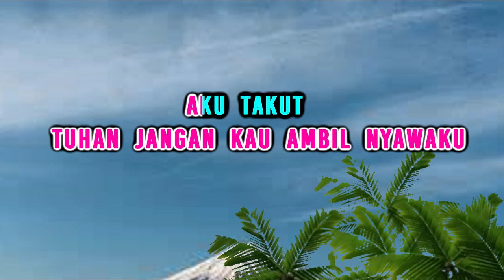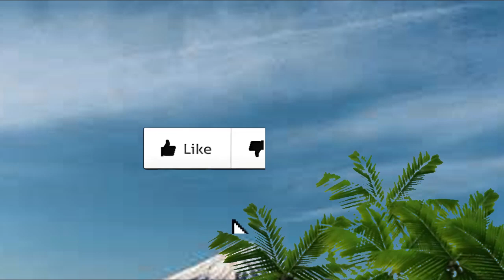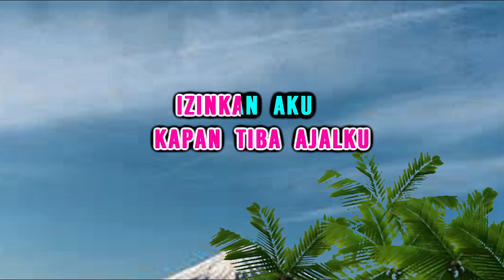ANDAI KUTAHU - Ungu | KARAOKE Nada Pria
Karaoke Terbaru 2023
Andai Kutahu - Ungu
Songwriter  : Pasha Ungu

Andai ku tahu
Kapan tiba ajalku
Ku akan memohon
Tuhan tolong panjangkan umurku

Andai ku tahu
Kapan tiba masaku
Ku akan memohon
Tuhan jangan kau ambil nyawaku

Aku takut
Akan semua dosa-dosaku
Aku takut
Dosa yang terus membayangiku

Andai ku tahu
Malaikatmu kan menjemputku
Izinkan aku
Mengucap kata taubat padamu

Ampuni aku
Dari segala dosa-dosaku
Ampuni aku
Menangis ku bertaubat padamu

Aku manusia
Yang takut neraka
Namun aku juga
Tak pantas di surga

Andai ku tahu
Kapan tiba ajalku
Izinkan aku

Ampuni aku
Dari segala dosa-dosaku
Ampuni aku